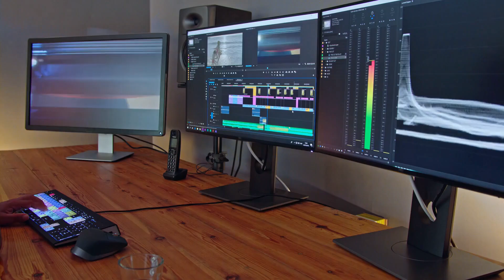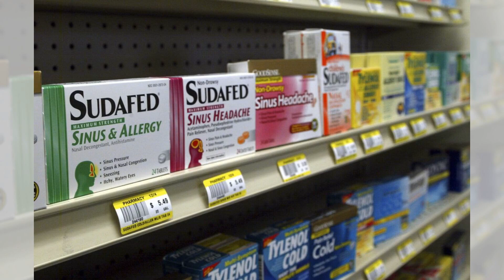尋找加滿飲料？麥當勞將在未來幾年內告別自助飲料; 一次對披薩熱愛的羅馬之行能否適合乳糜熱友好？ 多倫多的餐館正在經歷面對面用餐的兩位數下降: 美食簡報 - 20230914